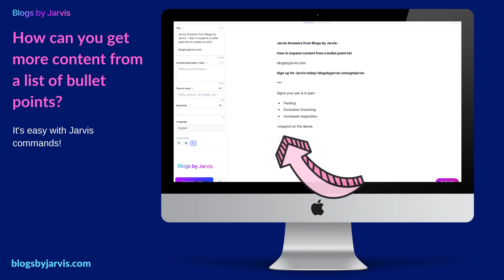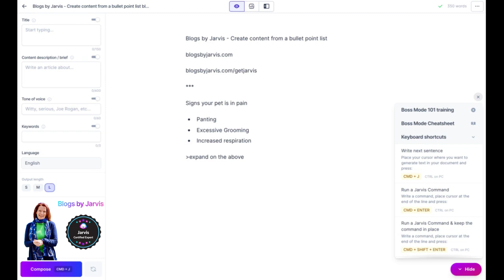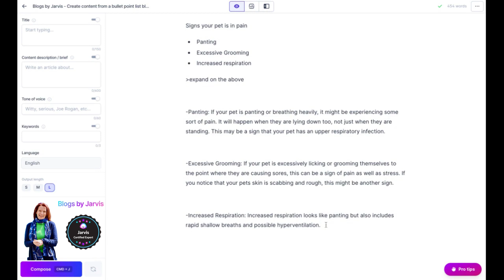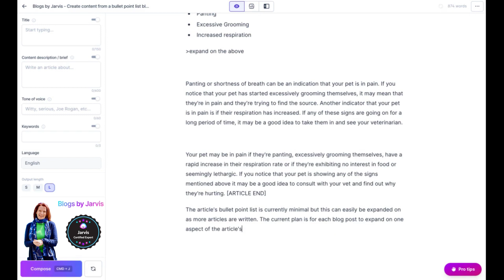Jarvis Answers: How to Expand a Bullet Point List to Create More Content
Jarvis Answers from Blogs by Jarvis: How to expand a bullet point list to create content

Quick answers for when you are short on time ⏰

You have a content outline, perhaps as a bullet point list, but you want to expand that into more comprehensive, valuable content for your readers.

How can Jarvis help?

This clever conversational AI copywriter has a super cool mode called "Boss Mode" where you can give him commands (yes, you can even use voice commands if you enable dictation!) and he'll expand your content for you like magic!

Watch & see how he does it 😉

The opinions expressed here are my own and not official statements of Jarvis or it's parent company Conversion AI LLC.

Copyright Blogs by Jarvis 2021. Any illegal reproduction of this content will result in immediate legal action.